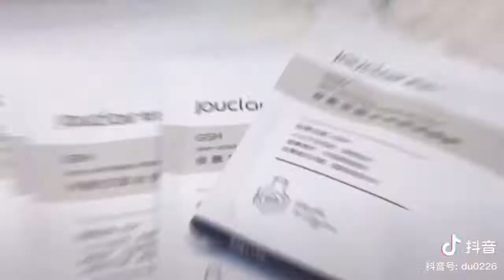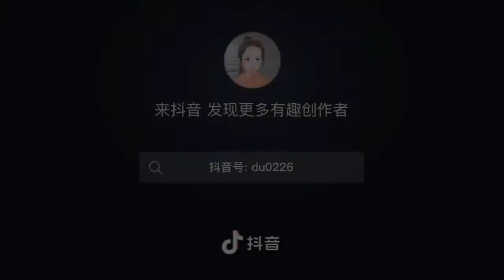MỸ PHẨM NỘI ĐỊA TRUNG QUỐC NHÌN LÀ THÍCH XÀI LÀ MÊ || COSMETIC CHINESE TIKTOK (#06)